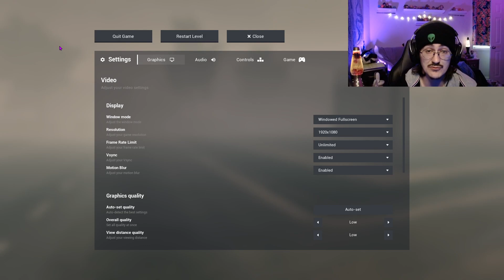We meet squiggle man and find the neighborhood in "Escape The backrooms" Part #15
man how deep does all this go